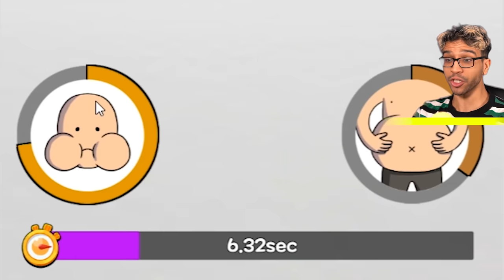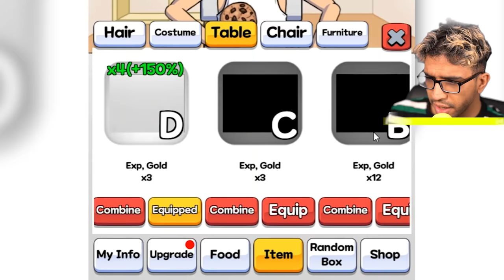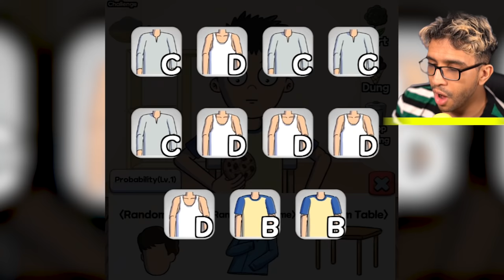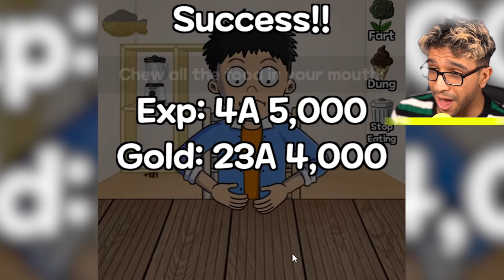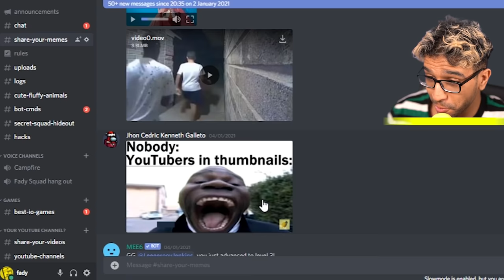EATING MAX LEVEL FOOD in Food Fighter Clicker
Today we play Food Fighter Clicker. Become the world's best food fighter by eating food and enhancing your abilities. Lets beat this eating simulator. Like  for food 🍔🍔🍔👍👍

Previous videos!